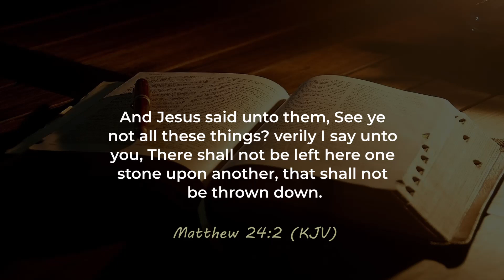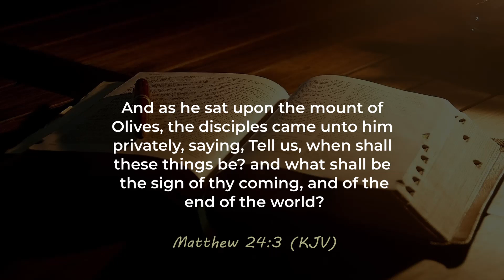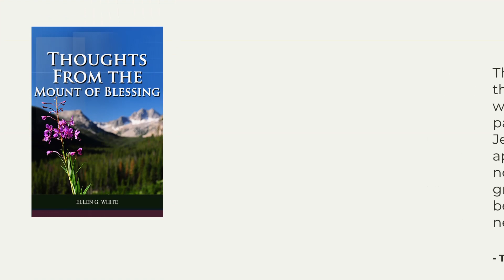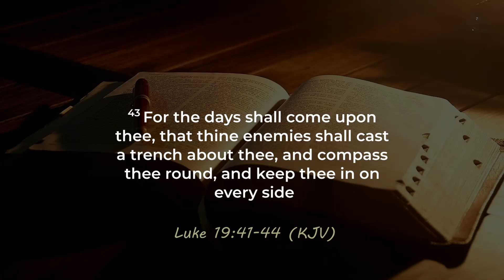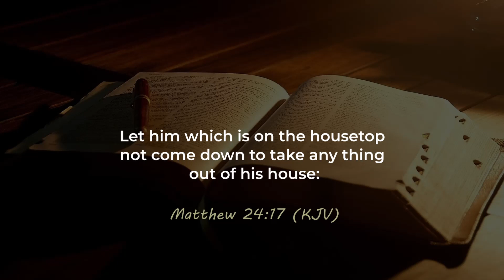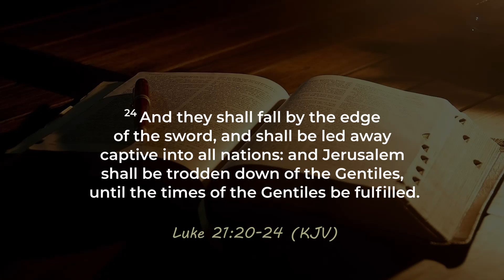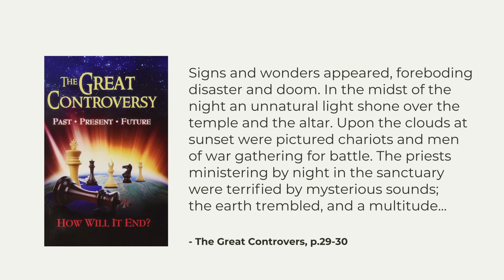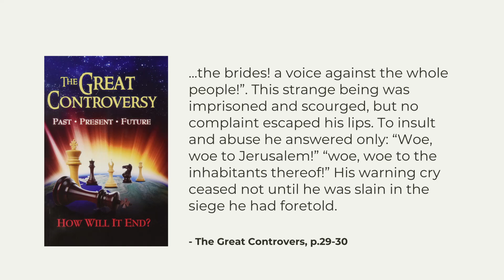Moment of Power #609 - Countdown to Eternity [Part One - Matthew 24:2]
"And Jesus said unto them, See ye not all these things? verily I say unto you, There shall not be left here one stone upon another, that shall not be thrown down." - Matthew 24:2

The ruin of Jerusalem was a symbol of the final ruin that shall overwhelm the world. The prophecies that received a partial fulfillment in the overthrow of Jerusalem have a more direct application to the last days. We are now standing on the threshold of great and solemn events. A crisis is before us, such as the world has never witnessed.

"Saying, If thou hadst known, even thou, at least in this thy day, the things which belong unto thy peace! but now they are hid from thine eyes." - Luke 19:42